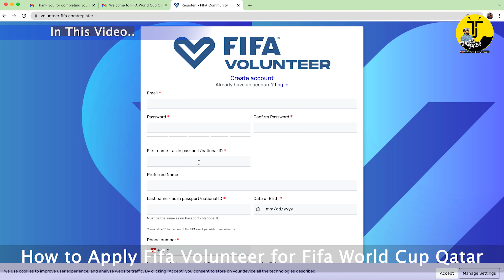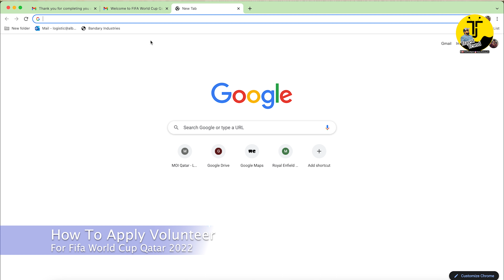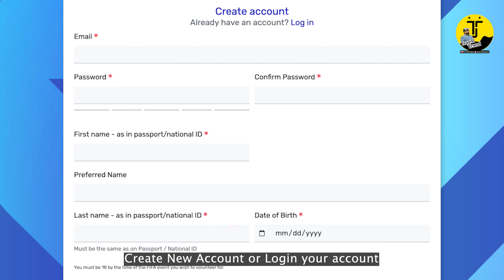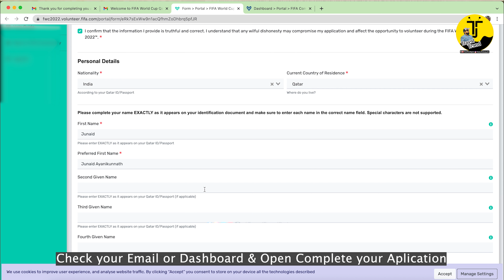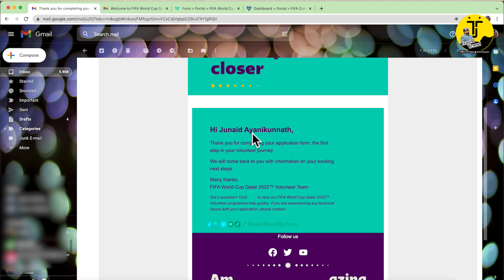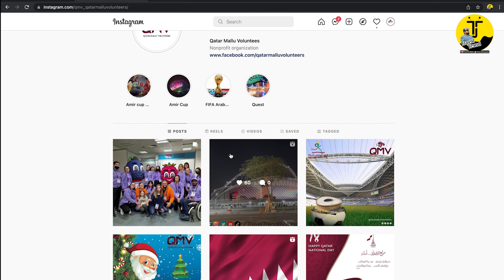How to Apply Volunteer for FIFA World Cup Qatar | FIFA World Cup Volunteer Launch